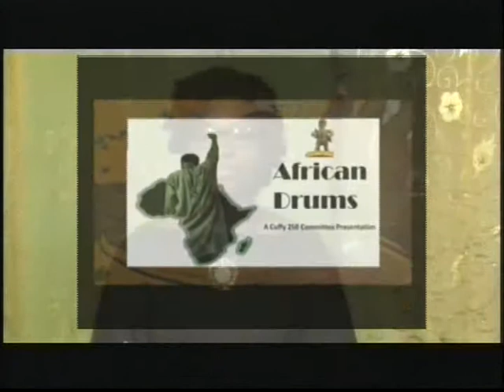African Drums: The Electoral System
Topic: The Electoral System

Host - Elsie Harry

Guest:
Vincent Alexander - Registrar at the University of Guyana (Retired), Commissioner on the Board of Election

Filmed on the 1st February 2015

A 2015 Cuffy 250 Committee Production.